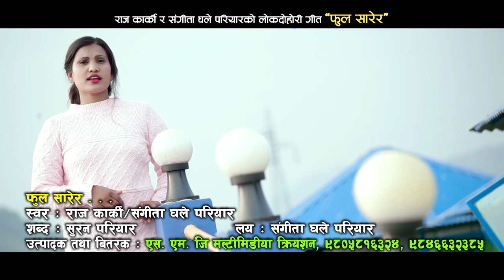New Lok dohori Song 2076 Gayau Maya Marera || by Raj Karki & Sangeeta Ghale Pariyar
🎶Audio Credits:-

Song:- Gayo aaja maya marera

Singer:- Raj karki & Sangeeta Ghale Pariyar

Lyric:-Suarn Pariyar

Music Arrange:- Hemraj Aasram

🎬️Video Credits:-

Direction:- Subas Gurung

Cinematographer:- Ganesh Sapkota

Edit:- Shiva Bhurtel

Artists:- Salikram/ Sita/ Saroj

साबधान...

यस च्यानलमा अप्लोड गरिएको कुनै पनि गित सँगितको म्युजिक Video साथै यश च्यानलको अन्य कुनै सामाग्रीहरु Download गरि अन्य Channel मा Upload नगर्दिनुहुनको लागि अनुरोध गर्दछौँ। यदि यसो गरिएको थाहा पाएमा कानुन बमोजिम कडा भन्दा कडा कारवाही गरिनेछ।